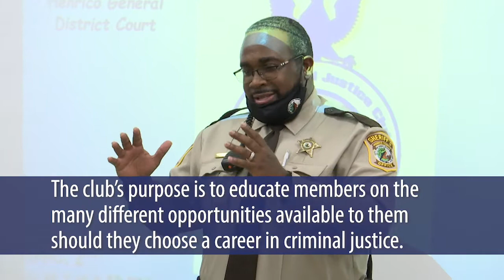Criminal Justice Club Meeting - Brookland Middle School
Honorable Judge Craig Dunkum of Henrico General District Court visited Brookland Middle to speak to members of the Criminal Justice Club.